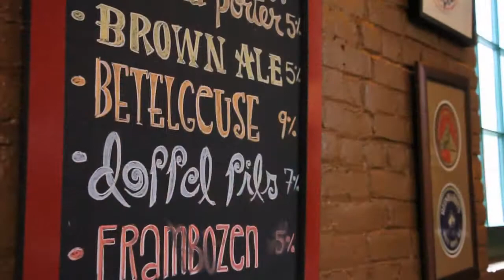TAPS Magazine | Mill St. Brewery Centrefold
Behind the scenes at the TAPS Magazine centrefold photo shoot with Mill St. Brewery, in Toronto, Ontario, Canada.